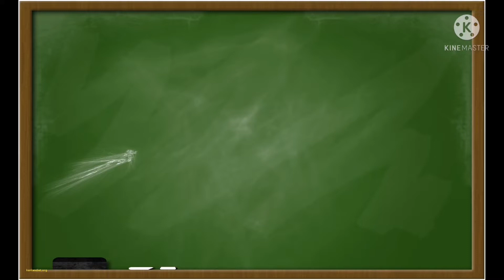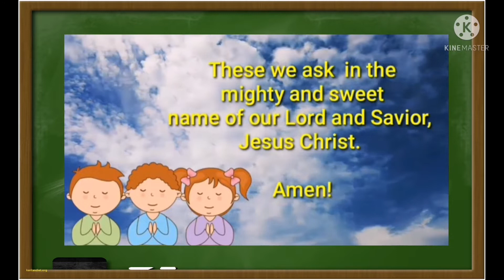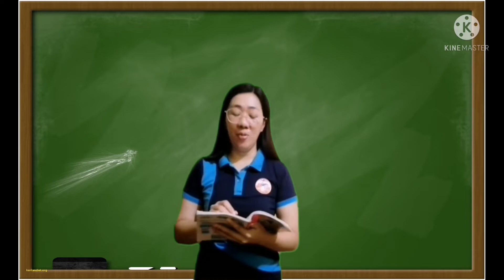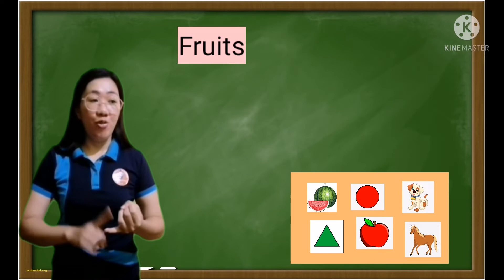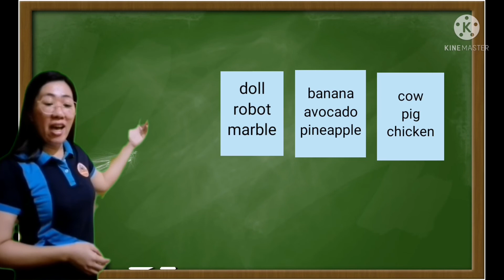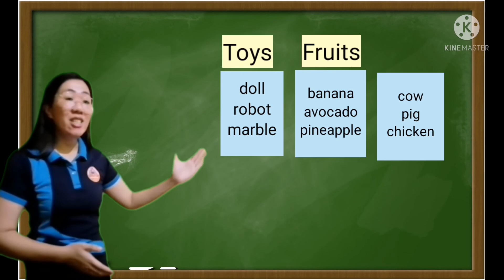Teaching Demo - Preliminary Activities